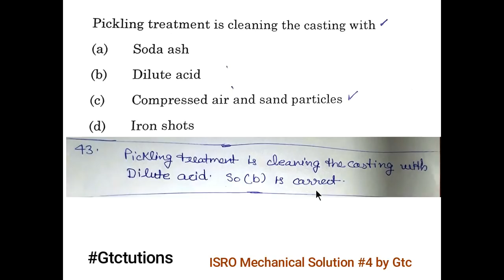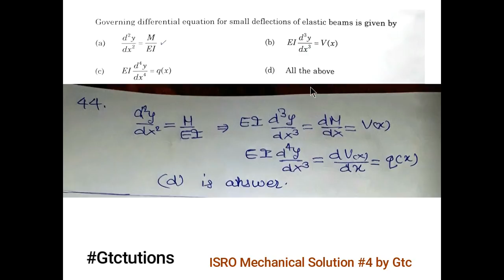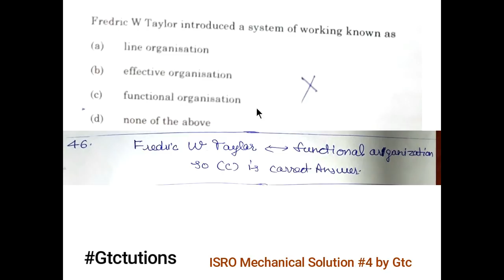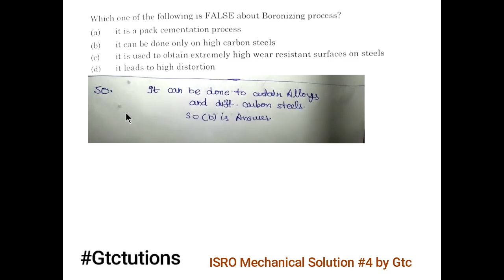ISRO Mechanical Solutions #4 Questions 43 to 50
ISRO MECHANICAL SOLUTION TODAY WRITTEN TEST FOR THE POST OF SCIENTIST/ENGINEER 'SC' DEC 17, 2017
SOLUTION

Part 4

isro answer key answer keys
mechanical
solutions